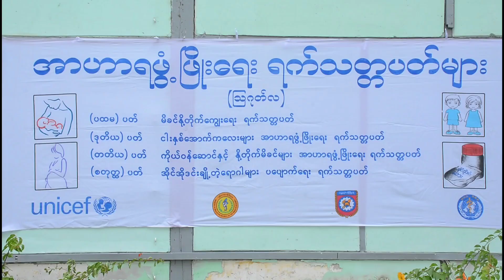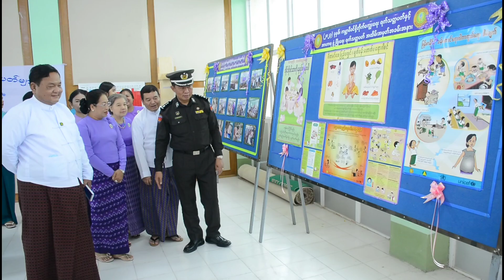ကမ္ဘာ့မိခင်နို့တိုက်ကျွေးရေးနှင့် အာဟာရဖွံ့ဖြိုးရေး ရက်သတ္တပတ်များ အခမ်းအနား ဖွင့်ပွဲကျင်းပ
ကမ္ဘာ့မိခင်နို့တိုက်ကျွေးရေး ရက်သတ္တပတ်နှင့် အာဟာရဖွံ့ဖြိုးရေး ရက်သတ္တပတ်များ အခမ်းအနား ဖွင့်ပွဲ ကျင်းပ
အောင်မြေသာစံ ဩဂုတ် ၁၁
မြင့်မော်ထွန်း